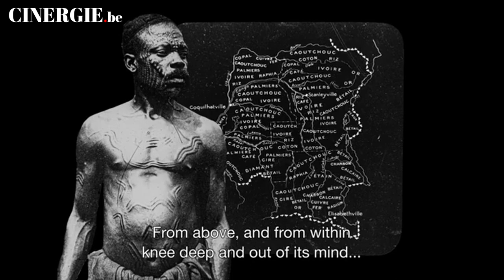Rencontre avec Hannes Verhoustraete, Vue Brisée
Des images fixes qui s’animent sous les mains expertes du cinéaste. Des archives qui reprennent vie et acquièrent un autre sens. Avec Vue Brisée, le réalisateur et chercheur Hannes Verhoustraete livre un film puissant et complexe à la lumière d’une lanterne magique qui révèle bien des secrets.